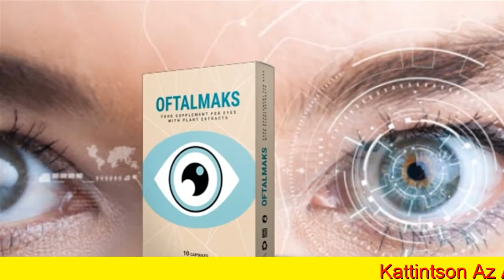OFTALMAKS Мнения, Ocene, Ár, Forum, Regėjimo Gerinimas, Rendelés, Hozzászólások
Oftalmaks– mellékhatások – kamu – fórum

Az ügyfelek pozitív visszajelzéseket is megosztanak, mivel a kapszulákról szóló online fórumokon a vélemények, megjegyzések, ajánlások a jelenlegi nézeti kiegészítővel rendelkeznek. Azt mondják, hogy jó eredményeket értek el, megjegyezve, hogy néhányan tisztább látást értek el.

Semmi sem hasonlítható ahhoz, hogy ilyen dolgokat láss! Az OftalMaks filmbevonatú kapszulát szájon át kell bevenni, az Oftal Max kereskedelmi neve alatt is megtalálható. Van egy teljesen természetes összetételű, amely magában Oftalmaks Funkció Vélemények foglalja a szerves összetevők. Ezek áfonya és hawkweed kivonatai, Ginko Biloba, Empetrum, kakukkfű, vad gumók és cápából származó Omega - 3 zsírsavak. A napi bevitel nem tart sokáig. Ez teljesen biztonságos, amíg az ügyfelek követik az utasításokat a használatra.

A legtöbb vadon termő bogyók rendkívül gazdag A C - vitamin. Ez az elem a fő felelős a tisztább kilátás. Serkenti a természetes kollagén termelését az emberi szervezetben. Állítólag létfontosságú a retinaszerkezet kialakulásához.

Úgy tűnik, a vevők nagyon szeretik az árut. OftalMaks is megtalálható a kereskedelmi neve Oftal Max filmbevonatú kapszula. Mindkét termék ugyanaz. Ezek azonos összetevőket tartalmaznak. Az online fórumokon számos pozitív hozzászólást, megjegyzést, véleményt, valamint beszámolót olvashat a jobb természetes látásmódról. És hogy megtudjam, mennyire elégedettek a vásárlók a változtatásokkal.

Itt van, amit felsorolnak, mint az OftalMaks fő érveit megjegyzésekben, megjegyzésekben, véleményekben:

 A middle vision u0026 vision aktív javítása,

 Egy eredeti képlet a látás serkentésére számos természetes kivonattal,

 Ez növeli a természetes védelmi szintet a test immunitása,

 Elérhető egy zsebbarát, költségvetés - hatékony képlet a hivatalos OftalMaks honlapján,

 Nincsenek panaszok lehetséges Oftalmaks mellékhatások kamu fórum mellékhatások u0026 ellenjavallatok,

Oftalmaks– kompozíció – hozzászólások – összetevok

Az előnye, hogy vásárol egy gyógyszert, hogy visszaállítsa a látást a gyártó “Bernadette” kínál új ügyfelek, hogy rendeljen kapszulákat a látás helyreállítása a hivatalos oldalon, ahol ez a gyógyszer elérhető kedvezményes áron (50% – a A költség a kábítószer: ez a kedvezmény ajánlat nem áll rendelkezésre az Amazon, Ebay, Aliexpress Oftalmaks kompozíció hozzászólások összetevok vagy más online üzletek, kivéve a hivatalos honlapján a gyártó). Az Oftalmaks kapszula használatával a látás 30 napon belül teljesen helyreállítható. Ez az innovatív gyógyszer javítja az összes testrendszer működését, így biztosítja a vizuális készülék optimális működését.

Mellékhatások kapszula használatakor a gyártók azt állítják, hogy Oftalmaks készülnek teljesen természetes összetevők, így nincs kockázata a nyilvánvaló mellékhatások. Azonban a kiadók a Medeurope.info a magazin azt javasolja, hogy az ilyen termék használata előtt kérjen tanácsot egy szakembertől. Kérdezze meg orvosát, hogy az Oftalmaks mellékhatások kamu fórum segít - e a látás helyreállításában, és ha pozitív választ kap, megveheti - e ezeket a szemkapszulákat. Oftalmaks nem ajánlott a terhesség alatt. Ezen túlmenően ezt a terméket nem szabad olyan személynek használni, aki allergiás bármely összetevőjére.

Úgy érzi, hogy látása napról napra romlik, Hogy a szemüvege vagy kontaktlencséje nem elég jó, Gyakran küzd fejfájással, homályos látással esetleg égnek feszülnek szemei a folyamatos igénybevételtől, Ne keseredjen el, van kiút.

Napjainkban egyre többeket érint a különböző, szemeket érintő megbetegedések. A gyakori számítógépes munkavégzés, az alváshiány, az irodákban a természetes fény hiánya egyre több embernél okoz szemproblémákat már egészen fiatal kortól. A monitor előtti munkavégzés hatásait már évek óta vizsgálják a tudósok és az orvosok. Kutatási eredményiket, és a